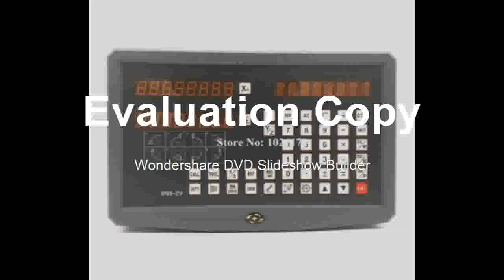Absolute 3D And Horizontal Laser Level Self leveling Cross Line 2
Product On Aliexpress

Brand Name:HYMSEANNModel Number:SNS-2Vname:2 axis DROtravel length:50-1000mmtotal length:longer 140mm than travel lengthresolution:0.005mm, 5umBar Pitch:20umvoltage range:AC 80V-240VSignal:TTL / EIA-422-Amateiral:aluminum scale and plastic DRO